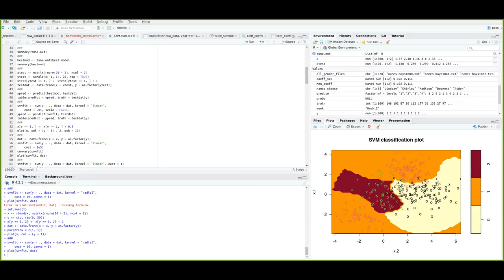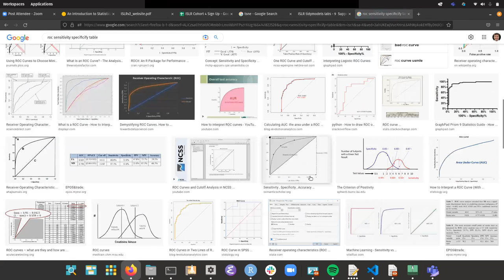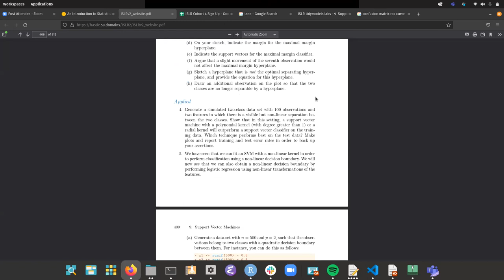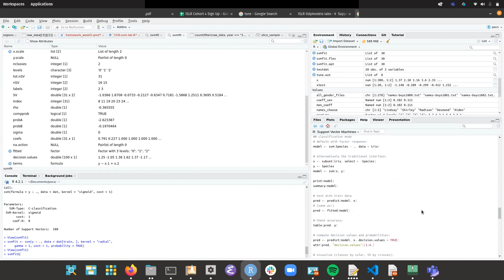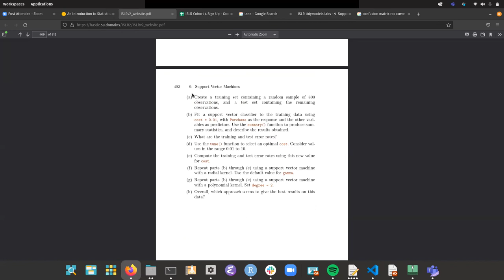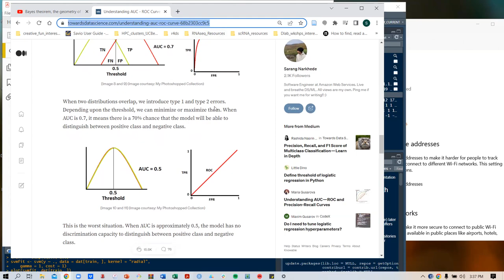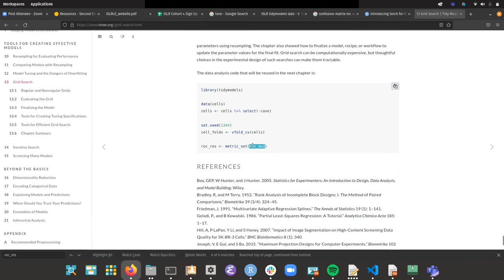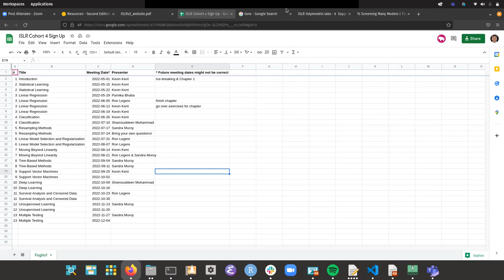ISLR: Support Vector Machines Part 2 (islr04 9)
Kevin Kent continues Chapter 9 ("Support Vector Machines") from Introduction to Statistical Learning Using R by Gareth James, Daniela Witten, Trevor Hastie, and Rob Tibshirani on 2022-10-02, to the R4DS ISLR Book Club. Cohort 4